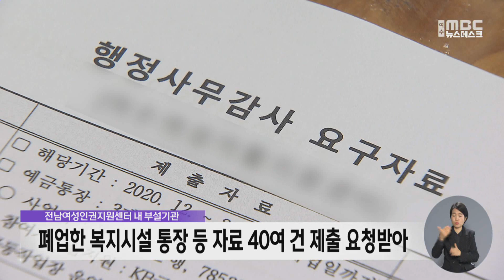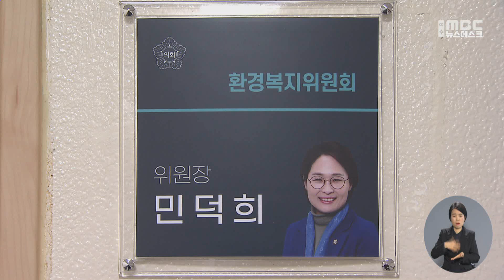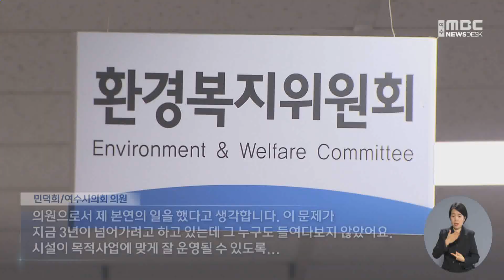여수시의원 행정사무감사 논란 "보복성" vs "의원 의무" -R (221220화/뉴스데스크)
3년 전, 모 여수시의원의 성폭행 가해자 옹호 의혹 기억하십니까.
당시 해당 시의원의 더불어민주당 제명까지 거론될 정도로 논란이 거셌는데요.
이번에는 해당 시의원이 의혹을 제기한 법인을 상대로
보복성 행정사무감사를 벌였다는 주장이 제기됐는데
당사자는 즉각 반박하고 나섰습니다.

◀ＶＣＲ▶

전남여성인권지원센터 내 한 부설기관이
여수시로부터 요청받은
행정사무감사 자료 항목입니다.

폐업한 공동작업장 통장 사본부터
성매매 피해자 자립현황까지
40여 건에 달합니다.

해당 부설기관은
보존기한이 지난 자료와
전남도가 관리하는 법인 자료를
요구한 건 부당하다며
여수시에 이의를 제기했습니다.

◀ＩＮＴ▶
김희정/전남여성인권지원센터 부설기관 센터장
"매년 1년마다 저희들이 시설 점검을 받고 있습니다.
그런데도 또다시 설립 때부터 모든 자료를 요구하신 거죠."

하지만 이후에도 자료 제출 요구는 계속됐다고
토로합니다.

성매매 피해자의 취업지 등
개인정보까지 제출하도록 한 겁니다.

관련 자료를 요구한 건
민덕희 여수시의원,

부설기관은 이 모든 게
보복성 행정사무감사라고 주장합니다.

지난 2019년, 민 의원에 대한
성폭력 가해자 옹호 의혹을 제기한 게
이 법인의 설립자이기 때문입니다.

◀ＩＮＴ▶
"(당시) 미투에 민덕희 의원이 가해자라고
서명 운동을 하셨습니다. 그래서 그것으로 연관되어서...
자료를 다 요구한다고 보고 있습니다."

민덕희 의원은 즉각 반박했습니다.

환경복지위원회 상임위원장으로
의무를 다한 것일 뿐
과거 일과는 전혀 무관하다고 밝혔습니다.

오히려 해당 기관에
보조금  관리와 회계 규칙 위반 등의
문제가 있었다고 지적했습니다.

◀ＩＮＴ▶
민덕희/여수시의회 의원
"의원으로서 제 본연의 일을 했다고 생각합니다.
이 문제가 지금 3년이 넘어가려고 하고 있는데
그 누구도 들여다보지 않았어요. 시설이 목적사업에 맞게
잘 운영될 수 있도록..."

해당 기관은 상임위원장 교체를 요구하고 있어
관련 논란은 쉽게 가라앉지 않을 것으로 보입니다.

◀ＥＮＤ▶